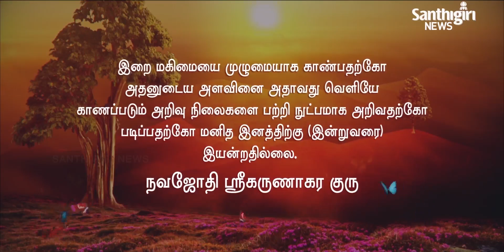Today’s Guruvani - Tamil | 05- 04- 2021